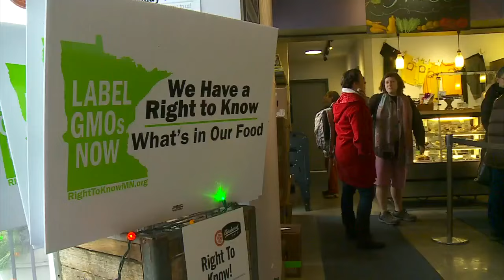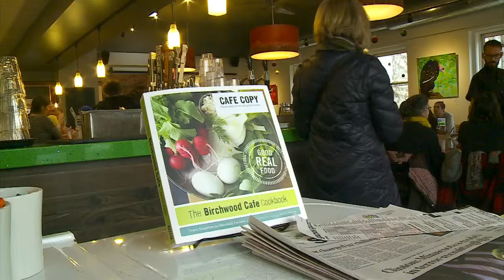DeRusha Eats: Birchwood Café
For more than 20 years, Tracy Singleton’s Birchwood Café has been a trendsetter, Jason DeRusha reports (3:15).
WCCO Mid-Morning – Dec. 24, 2015